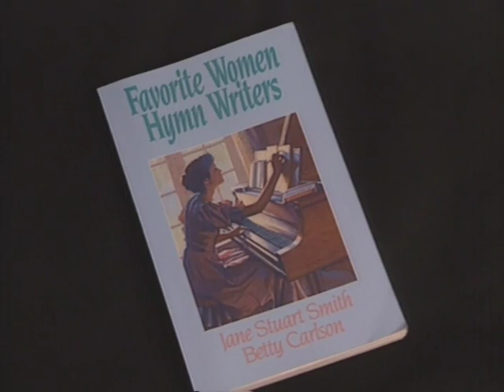FAVORITE WOMEN HYMN WRITERS with Diane Bish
9402 FAVORITE WOMEN HYMN WRITERS - Diane Bish performs favorite hymns with harpist Susann McDonald in the Protestant Church of Ollon, Switzerland, and interviews the authors of Favorite Women Hymn Writers, Jane Stuart Smith and Betty Carlson at L'Abri Christian Community in the Swiss Alps.  Music includes: "Have Thine Own Way," "Blessed Assurance," "Nearer My God to Thee," "Just As I Am," and other favorites.